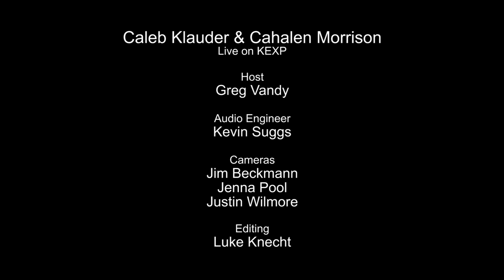Caleb Klauder & Cahalen Morrison - The Flower of Muscle Shoals (Live on KEXP)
presents Caleb Klauder & Cahalen Morrison performing "The Flower Of Muscle Shoals" live in the KEXP studio. Recorded April 8, 2014.

Host: Greg Vandy
Audio Engineer: Kevin Suggs
Cameras: Jim Beckmann, Jenna Pool & Justin Wilmore
Editor: Luke Knecht